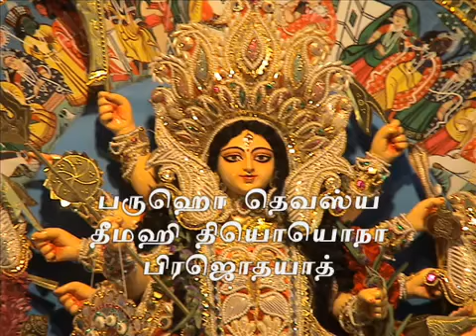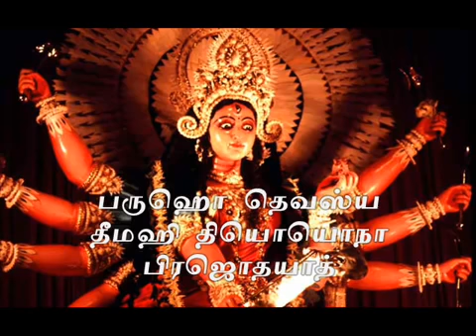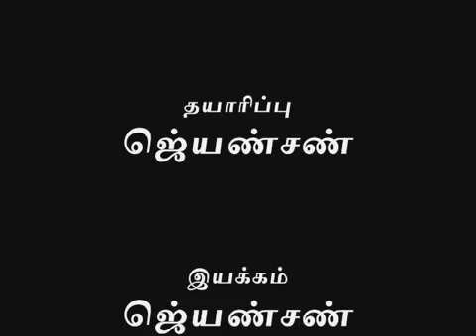காயத்திரி மந்திரம்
காயத்ரி மந்திரம் கேட்டு மகிழுங்கள் அனைவருக்கும் பகிருங்கள் நமது வீட்டில் ஒலிக்க செய்து அனைத்து இன்பங்களும் பெறுங்கள்